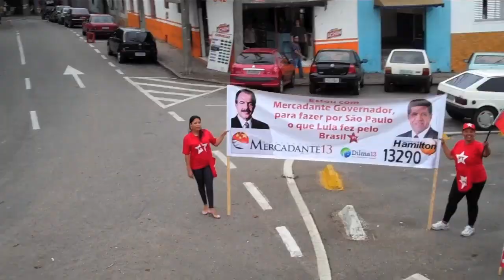Mercadante é recebido com muita festa em Sorocaba!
Reta final. No início da última semana de campanha antes do primeiro turno das eleições 2010, o candidato ao governo do Estado de São Paulo pelo PT, Aloizio Mercadante, mostrou total confiança no segundo turno, durante carreata na cidade de Sorocaba, realizada nesta segunda-feira (27/09).

Sobre um grande carro de som, Mercadante partiu do aeroporto local e seguiu até o centro comercial da cidade. No Largo do Mosteiro de São Bento, Mercadante desceu e começou a caminhar, cumprimentando as pessoas e sendo fotografado por eleitores. Ao entrar em uma loja de financiamento de crédito, aproveitou para medir a pressão.

"Estou bem, com pressão em dez por sete. Sei que vamos ganhar essa eleição. A militância está aqui para provar isso. Hoje, teremos um comício com o presidente Lula e a candidata Dilma. Amanhã, é dia do último debate na TV. Queremos chegar muito fortes ao segundo turno", disse Mercadante.

Ao longo da caminhada, as pessoas cantavam "São Paulo, avante, com Dilma e Mercadante!" A comerciante Lúcia Borges fez questão de se aproximar e cumprimentar Mercadante: "Ele é o nosso próximo governador, não há dúvidas. Queremos mais valor para Sorocaba, queremos retomar o orgulho de morar no interior", comentou.

Valorizar o interior

Para Mercadante, levar o desenvolvimento para o interior paulista é, de fato, uma prioridade. O candidato apontou a cobrança abusiva de pedágios como algo a ser revisto com urgência. "Temos assistido, ao longo desses 16 anos do PSDB, um abandono da economia do interior, como a cobrança abusiva de pedágios, que prejudica o desenvolvimento do interior. Temos que rever essas tarifas".

Mercadante também mencionou a necessidade de se investir mais em ferrovias. "Na Europa, no Japão, nos Estados Unidos e na China investe-se em ferrovias. No governo Lula, fizemos 1.000 km de ferrovia Norte-Sul. Estamos aumentando mais 1.270 km a Transnordestina. São Paulo, o estado mais rico do Brasil, não pode ficar com 93% do transporte de carga rodoviário. Então, vamos estimular o transporte ferroviário."

E se o governo federal vai criar o trem-bala, ligando São Paulo ao Rio de Janeiro, Mercadante vai investir no Trem Rápido para ligar as cidades de Sorocaba, Campinas, Ribeirão Preto e Bauru a São Paulo.

Por último, Mercadante abordou a demanda por uma fonte de financiamento no estado. "São Paulo é como se fosse um país. E seríamos o segundo maior da América do Sul. Nessas condições, precisamos ter um banco público. Como governador, vou criar o BNDES Paulista, um banco de fomento ao desenvolvimento para alavancar o investimento no interior. Vamos dar incentivo fiscal pros investimentos de algumas regiões", explicou.